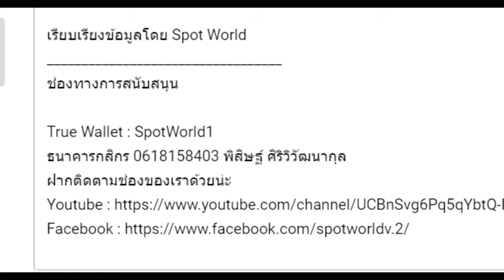Cthulhu Mythos EP.6 | กำเนิดคธูลู (Cthulhu) และ ฮัสเทอร์ (Hastur) | Spot World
คลิป Cthulhu Mythos EP.6 | กำเนิดคธูลู(Cthulhu) และ ฮัสเทอร์ (Hastur) นี้เป็นคลิปเกี่ยวกับ Cthulhu Mythos ตำนานคธูลู จากผลงานของ H. P. Lovecraft  และ นักเขียนท่านอื่นๆ (Lovecraft Circle) คลิปที่ 7 ของทางช่อง

True Wallet : SpotWorld1
กสิกรไทย : 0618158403